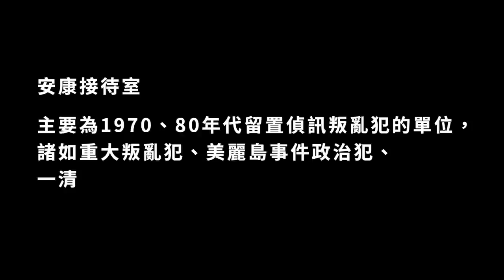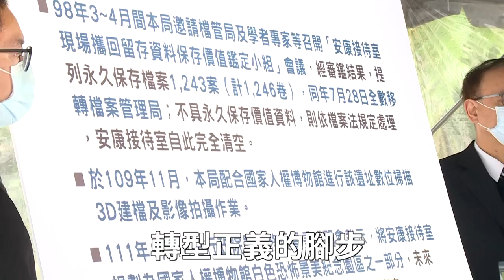【總統級重點】ep.9 繼續推進轉型正義，向民主前輩們致敬｜參訪安康接待室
在 二二八和平紀念日 前一天，小英總統和蘇貞昌院長、姚嘉文資政、陳菊院長以及亞太和平研究基金會陳忠信副董事長，一起重返不義遺址「安康接待室」。

過去隸屬於法務部調查局的安康接待室，雖然名稱聽來是招待所，但實際上是威權統治時期，政府用來偵訊所謂「危害國家安全」政治犯的秘密場所。當時，不合理的羈押、偵訊，甚至是違反基本人權的刑求，都發生在這些陰暗的建築物裡頭。

1979年美麗島事件過後，當時才29歲的菊姐，以及姚老師、忠信兄，都曾經被關押在這裡。今日三位民主前輩在這裡敘述當年的迫害，也讓我們重新檢視這些不堪回首的歷史。

從2016年以來，轉型正義的腳步持續往前推進。如今，威權時期不當的有罪判決，已經一一撤銷。包括調查局在內，威權時期的政治檔案，也陸續依法移交給檔案局，將會妥善保存、開放和研究。

促轉會 已經正式將安康接待室審定為不義遺址，讓歷史真相持續被見證、被記得。把前輩們身上有罪的標籤撕下來，然後，讓歷史的真相被看見、被記得，這就是轉型正義工作的貢獻。

一個願意面對歷史、從錯誤中反省的國家，必定也會是一個擁有堅強韌性、能夠堅持民主的國家。這是轉型正義之於台灣民主的意義，更是台灣人共同的使命，讓我們繼續來努力。